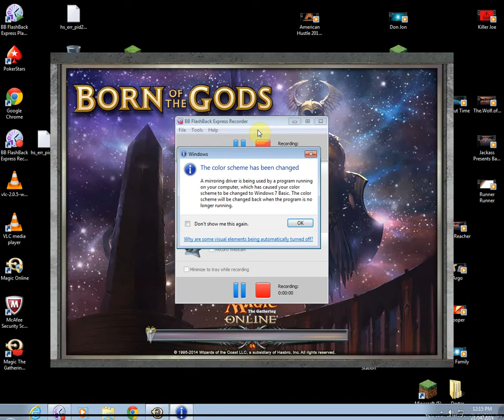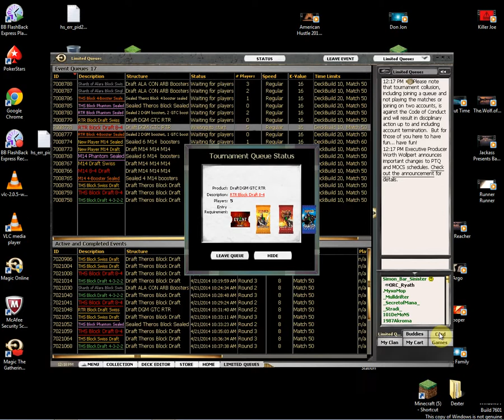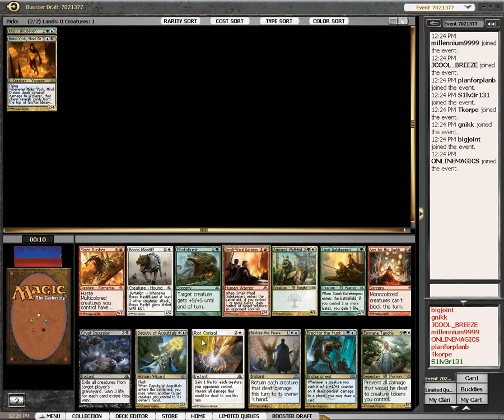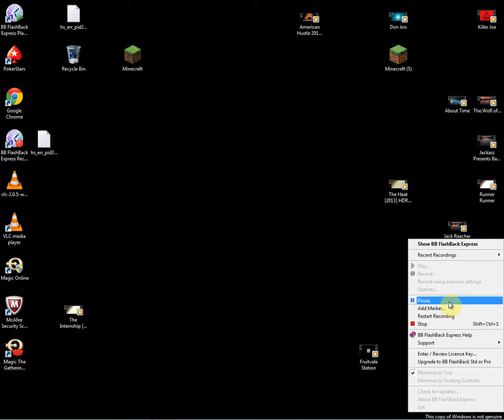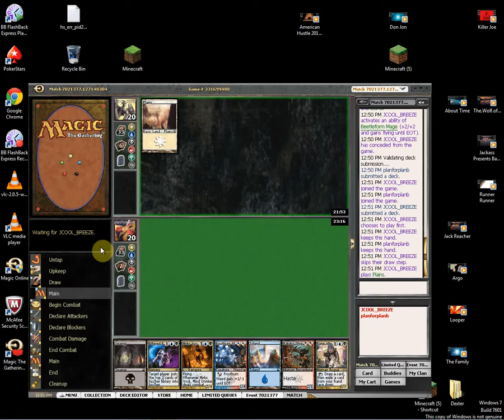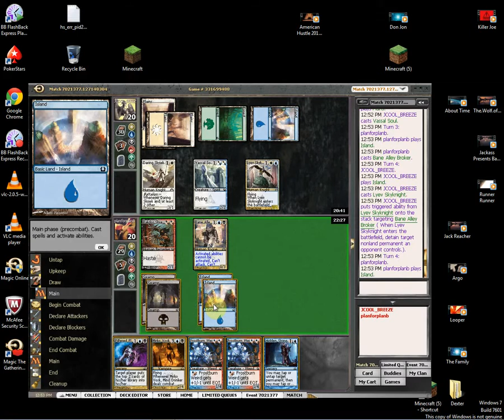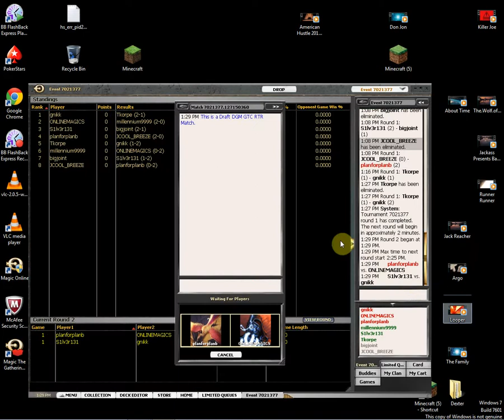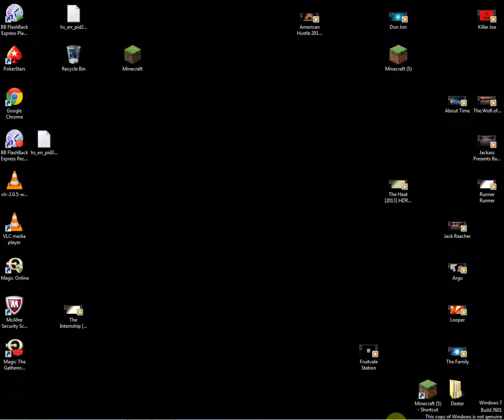MTGO life ~ 12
RTR block draft